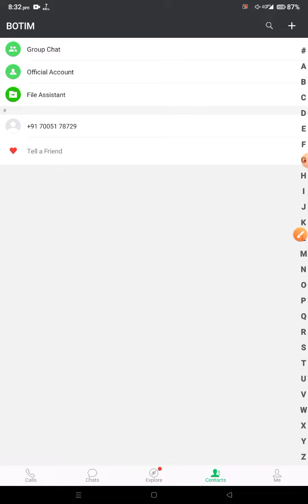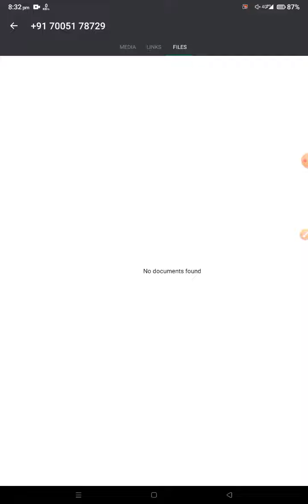How To Recover Deleted Messages In Botim App